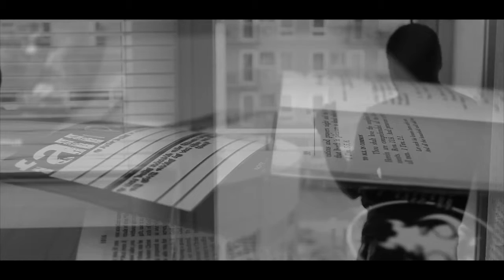Sevin - Fall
Psalm 33:3 Christian Radio Station is the BEST platform for underground, unknown artists.

God Bless!